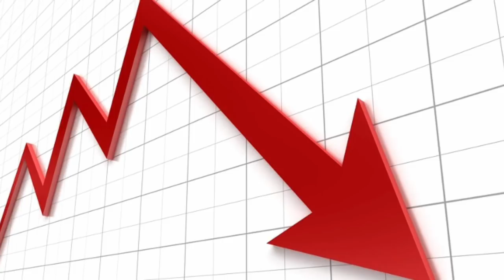Algérie: Ce que Abdelmadjid Tebboune fera, ou ne fera pas !!!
Sans surprise, Abdelmadjid Tebboune, un vieux de la vieille, a été élu jeudi, dès le premier tour, pour présider aux destinées de l’Algérie et perpétuer par la même un système moribond mais encore tenace.